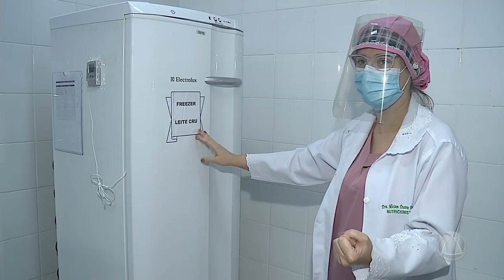Banco de leite Marly Sarney está com baixa no estoque- Jornal do Estado